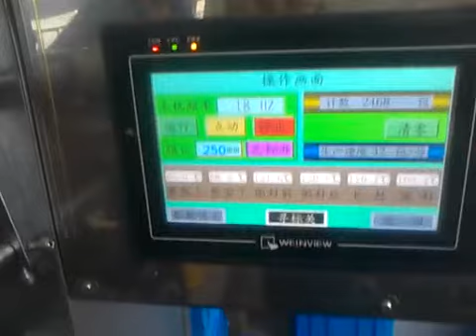Cellophane wrapping machine for Note Paper